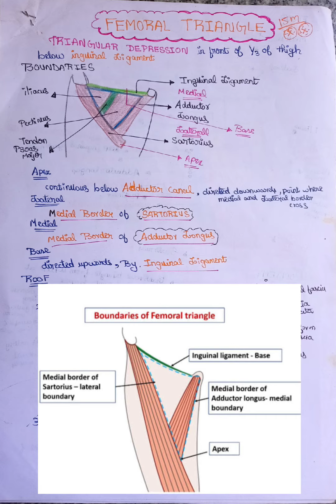femoral triangle anatomy in tamil